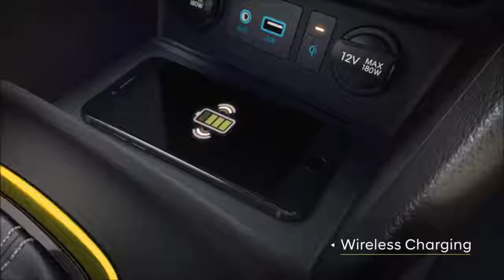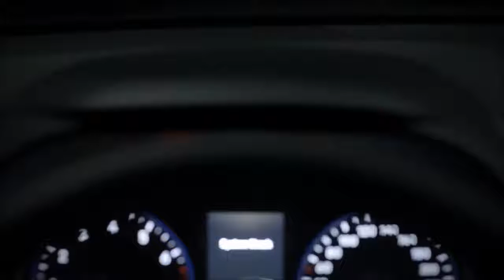2018 𝙃𝙮𝙪𝙣𝙙𝙖𝙞 𝙆𝙊𝙉𝘼 - 𝙞𝙣𝙩𝙚𝙧𝙞𝙤𝙧 𝙀𝙭𝙩𝙚𝙧𝙞𝙤𝙧 𝙖𝙣𝙙 𝘿𝙧𝙞𝙫𝙚 (𝙂𝙧𝙚𝙖𝙩 𝙎𝙐𝙑)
2018 𝙃𝙮𝙪𝙣𝙙𝙖𝙞 𝙆𝙊𝙉𝘼 - 𝙞𝙣𝙩𝙚𝙧𝙞𝙤𝙧 𝙀𝙭𝙩𝙚𝙧𝙞𝙤𝙧 𝙖𝙣𝙙 𝘿𝙧𝙞𝙫𝙚 (𝙂𝙧𝙚𝙖𝙩 𝙎𝙐𝙑)
2018 Hyundai Kona packs advanced tech and hanging appears in a tidy package deal

After months of rumors and sneak peeks, Hyundai has eventually unveiled its Kona subcompact SUV. The boldly designed small crossover goes on sale this month in Korea, with North America and Europe coming online shortly thereafter.

Named after a Hawaiian coastal area, the Kona slots beneath Hyundai's popular Tucson, coming into the burgeoning B-SUV segment wherein its funky, love-or-hate aesthetic will cross head-to-head with popular cute utes just like the Honda HR-V, Jeep Renegade, Mazda CX-3 and Toyota's new C-HR.

I ventured over to Korea to get an early look at the new model to look if it has the products.

Bold styling hews extra toward Nissan Juke and Toyota CH-R than Honda's HR-V.

Design

Like maximum of Hyundai's recent designs, the Kona is actually awesome. In fact, it is downright aggressive by way of elegance requirements, and I love it. It sticks out in a way that reminds of Nissan's almost martian Juke, a version that is quickly to depart our market. The Kona's brief overhangs and lengthy wheelbase give the Kona a decent, capable look, and its tapering windowline and a two-tone roof (which, inside the case of the model visible here, is blacked out) lend it a slicked-returned look.

The Kona's face is described with the aid of its slender LED head- and rear lights, which are unusual in both shape and format. The daylight hours running lamps and flip signals are housed in a narrow decrease simply below the hood, even as the headlamps are fully separate gadgets bookending Hyundai's new cascading grille design. This automobile should be clean to spot, day or night time.

I'm less positive about the Kona's "black armor," the plastic cladding that rims its wheel wells. Perhaps this element gives the design a extra rugged look, but to me, it reminds relatively of Toyota's first-generation RAV4 or something French. That isn't to say the cladding would not paintings, simply much less so than the rest of the aesthetic to my eye.

At thirteen.7 toes long and 5.9 toes wide, the Kona is comparable in length to many direct competition, although a bit shorter. Its 102.four-inch wheelbase is right in line, as nicely.

Powertrain and suspension

The Kona's base engine is a 147-horsepower, 2.zero-liter four-cylinder that runs at the Atkinson cycle to maximise gasoline economy. It develops 132 pound-ft of torque at 4,500 rpm and is mated to a traditional six-velocity automatic transmission. Hyundai claims a decidedly at ease zero-to-62 mph time of 10 seconds and a pinnacle speed of 121 mph.

The step-up engine -- the only North Americans appear most in all likelihood to be provided -- is a tuned version of Hyundai's well-known 1.6-liter Gamma four. The turbocharged engine is rated at a hundred seventy five hp and 196 pound-ft of torque, with height twist coming on among 1,500 and 4,500 rpm. The smaller, however greater electricity-dense engine movements the Kona to sixty two mph in a claimed 7.7 seconds and on to 131 mph, sending power to either the front or all four wheels through a seven-velocity dual-clutch gearbox.

There are three riding modes, Sports, Normal and Eco, all of which modify the throttle, transmission shift factors and torque mapping to optimize for the using behaviors their names suggest.

Overseas consumers can also be able to order a turbocharged 1.0-liter, 3-cylinder fuel engine, as well as a 1.6-liter diesel, but don't count on these to come back stateside, nor their available six-pace guide transmission.

Fuel financial system estimates for North American engines have no longer yet been made available.

On the suspension aspect of the equation, all Kona fashions receive MacPherson struts up the front. Meanwhile, the rear setup varies depending what number of wheels are driven: Front-force fashions get a simple torsion beam architecture, while all-wheel drive versions receive a greater state-of-the-art multilink array. This may also advise that AWD is the manner to head, even if you don't want the more foul-weather overall performance.

Gadgets

The Kona capabilities a group of records and leisure tech, a few you'd expect, a few you may not. Infotainment systems include widespread Android Auto and Apple CarPlay compatibility, a